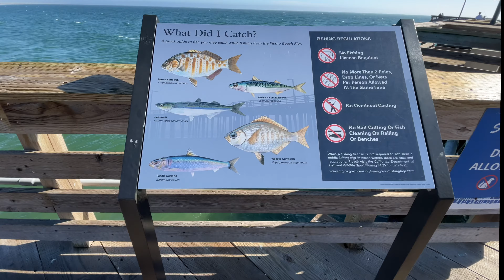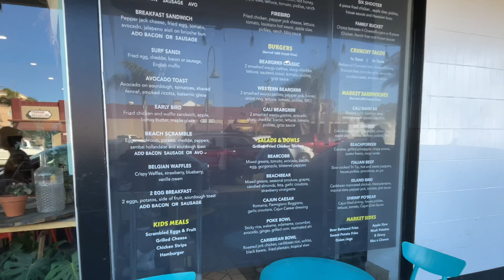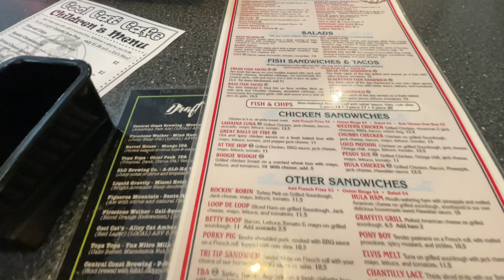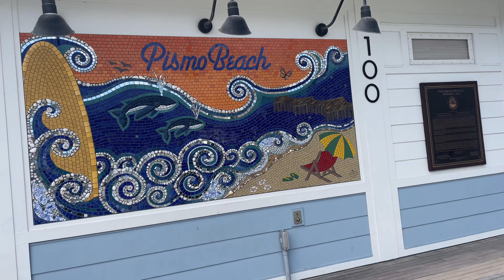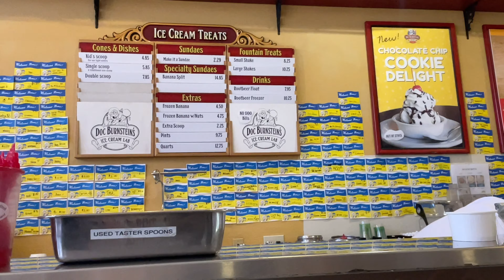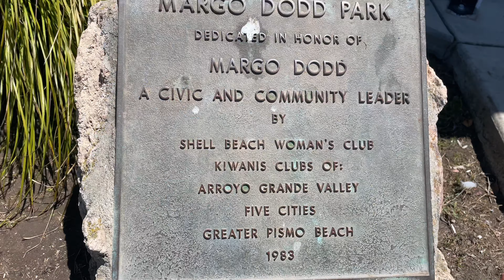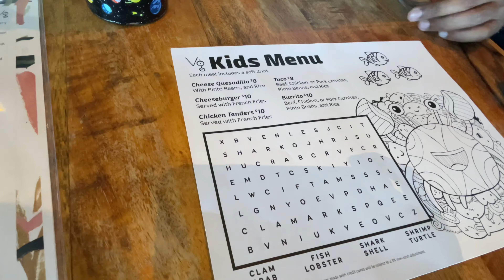Pismo Beach | Cambria | California coastal trip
கலிபோர்னியா மத்திய கடற்கரை சாலை பயணம் | பிஸ்மோ மற்றும் கேம்ப்ரியா கடற்கரை

In this USA Tamil vlog channel, we will take you to the central coast of California. Pismo Beach is a city on California's Central Coast. It's known for its wineries and many beaches. The Monarch Butterfly Grove shelters monarch butterflies that migrate to Pismo State Beach in the cooler months. Atop a rugged bluff, Dinosaur Caves Park has trails with ocean views and a playground. Then we are heading to Grover Beach. Grover Beach is the middle portion of Pismo State Beach and the only beach in the city of Grover Beach, California.

Cambria is one of our most favorite Central California Coast destinations. There are plenty of fun things to do in Cambria, (and around Cambria), to keep you engaged, but it’s also the perfect place to just unwind and relax.
Cambria is worth visiting for its beautiful Moonstone Beach, beachfront and bluff trails, charming main street and village, and great food

0:00 Intro
1:01 Road trip
2:04 Pismo city
2:30 Inn at the Pier
2:47 Pismo Beach
2:58 Pier walk
5:26 Downtown shopping
7:10 Cool cat cafe
7:35 Sunset look
8:15 a cloudy day
9:11 Grover Beach
10:08 Arroyo Grande
11:10 Doc burnsteins Icecream lab
12:31 Morgo Dodd park
13:03 Dinosaur caves park
13:23 Ventana Grill
13:42 Cambria
15:19 Moonstone Beach Boardwalk

//Checkout my Other vlogs//

Hi! I’m Archana. In this USA Tamilvlog channel I’m sharing my travel and lifestyle videos. Hope you all liked this video.